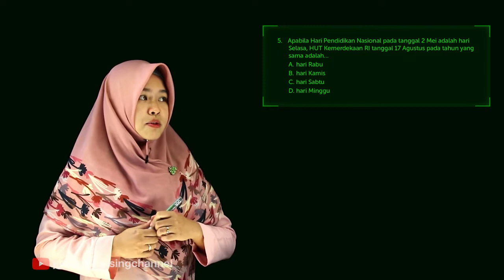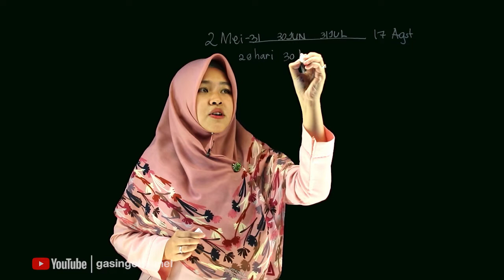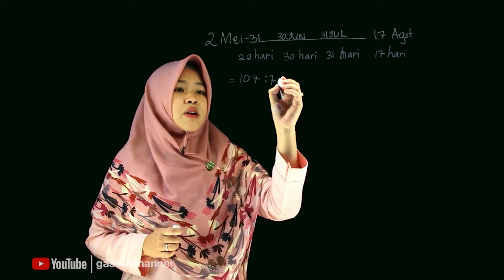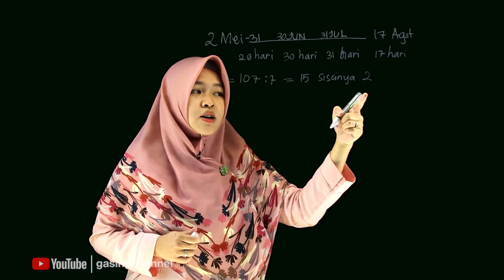Soal No. 05 Bilangan Bulat dan Pecahan | Pembahasan Soal UN Matematika SMP 2018/2019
5. Apabila Hari Pendidikan Nasional pada tanggal 2 Mei adalah hari Selasa, HUT Kemerdekaan RI tanggal 17 Agustus pada tahun yang sama adalah…
A. hari Rabu
B. hari Kamis
C. hari Sabtu
D. hari Minggu